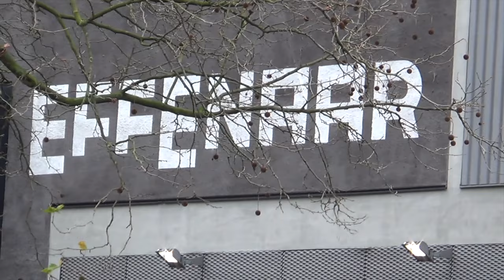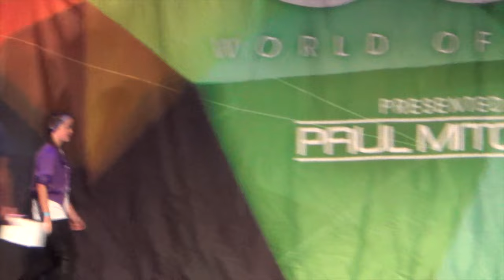world of dance 2015